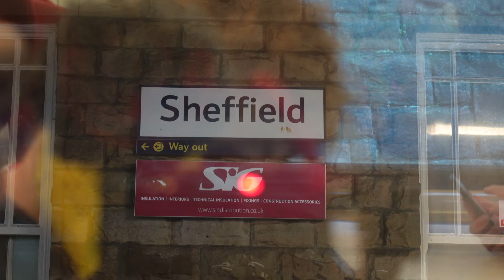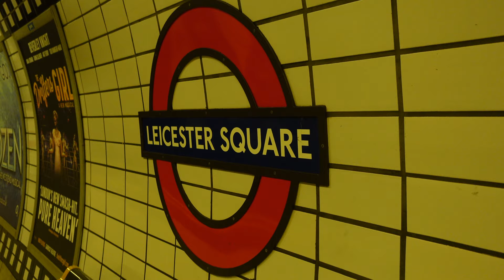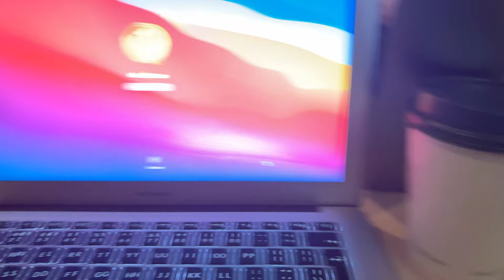I meet Jackie Stewart | MSUK Night of Champions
This time we get on the train down to London for the MSUK Night of Champions where I meet Jackie Stewart. We were so great full to be invited as we won the MSUK Drift pro Championship last season. I was so honoured to shake hands with F1 legend Sir Jackie Stewart OBE and dine in the Royal Automobile Club with some of the biggest names in motorsport.